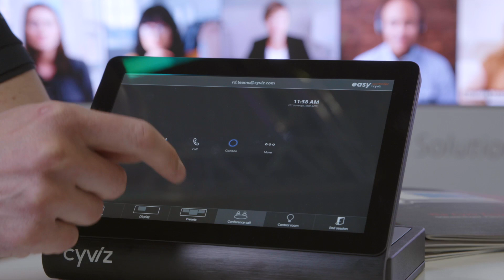Team-working Across the Board with Cyviz and Leyard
Jan Petter Lie of Cyviz welcomes us to their booth where they and Leyard are working to integrate Microsoft Teams in situations ranging from control and board rooms to innovation and experience centres.